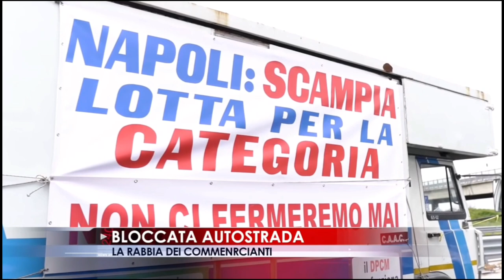| L'ITALIA S'E' DESTA (1) | L'AUTOSTRADA ROMA-NAPOLI BLOCCATA DALLA PROTESTA |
Operatori mercatali, ristoratori, proprietari di bar e palestre provenienti da tutta la Campania si sono uniti oggi per protestare contro il Governo.
Con oltre 1 km di coda i manifestanti alla guida di automobili e tir hanno bloccato la A1 Milano Napoli tra il bivio con la A16 Napoli, Canosa e Caserta Sud in direzione Roma. Le immagini di Byoblu24.